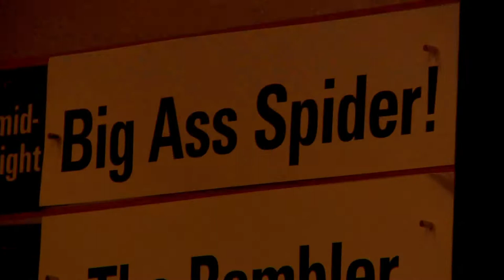Big Ass Spider (2013) - SXSW Premiere Featurette